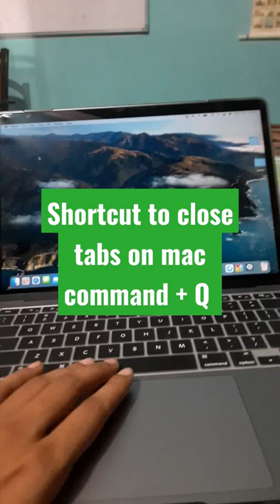shortcut to close tab on macbook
how to pamper your fish.